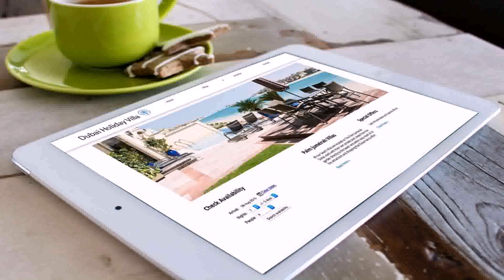Holiday Villas On Dubai - Gif Maker DaddyGif.com (see description)